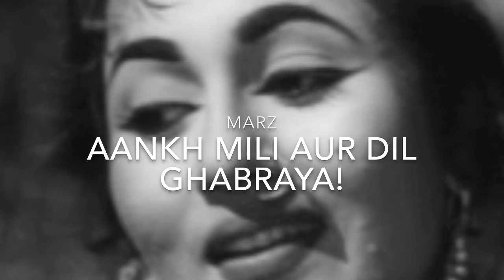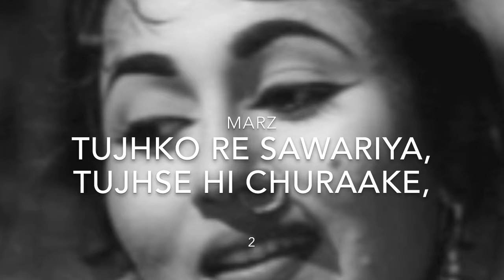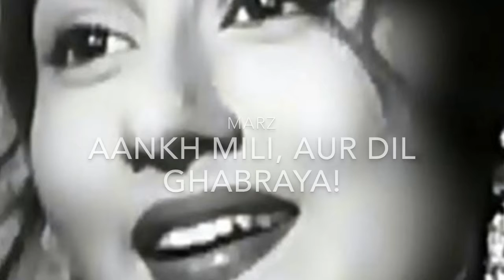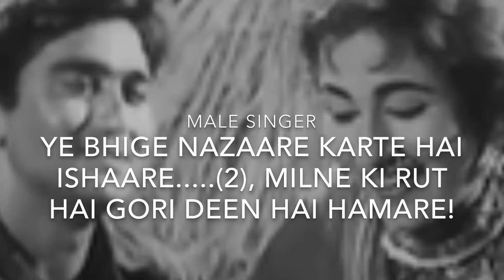A Duet... Track For Male Singers... Chand Sa Mukhda kyu Sarmaaya..... By Marz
Film: Baawre Nain,
Original Singers : Asha Boshle & Mohammed Rafi
Lyricist : Shailendra
Singing & Revised Track & Movie by Marz